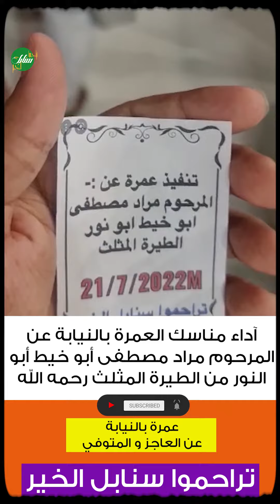آداء مناسك العمرة بالنيابة عن المرحوم مراد مصطفى أبو خيط أبو النور من الطيرة المثلث رحمه الله